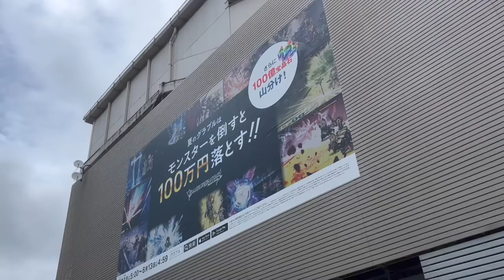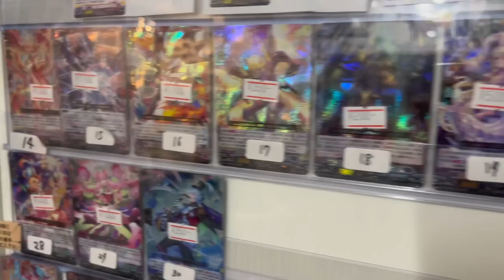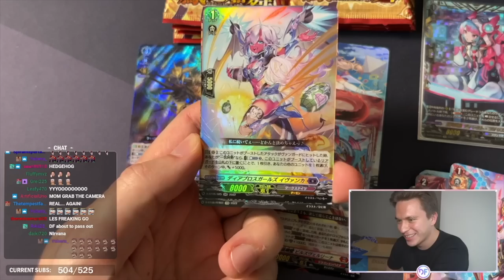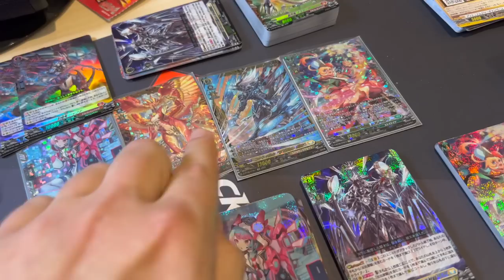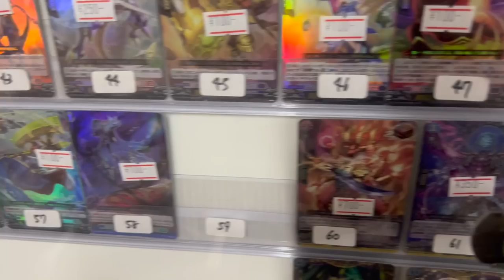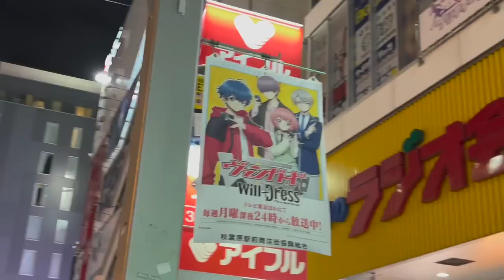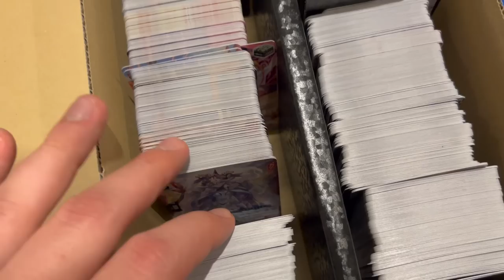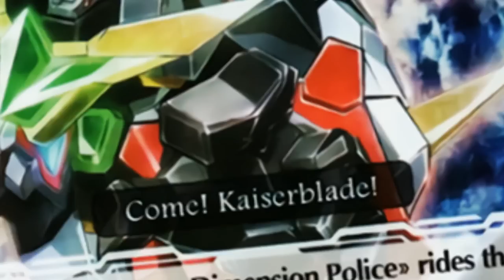What A New Vanguard Set Release Day Is Like In Japan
I finally went and vlogged AND actually edited it this time. Here's what the experience of a Vanguard new set release day is like in Tokyo!